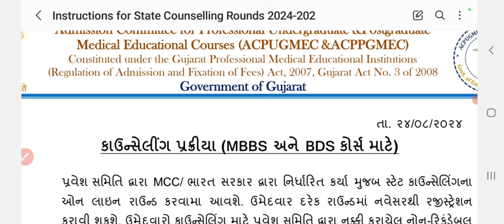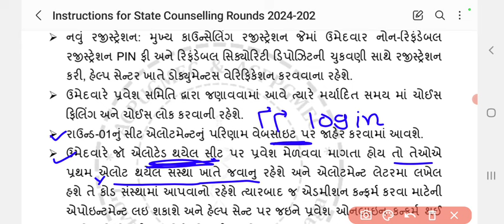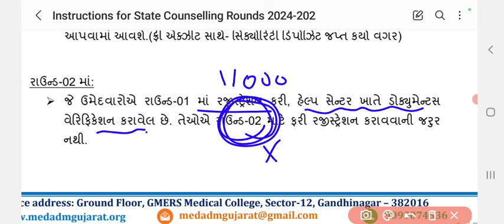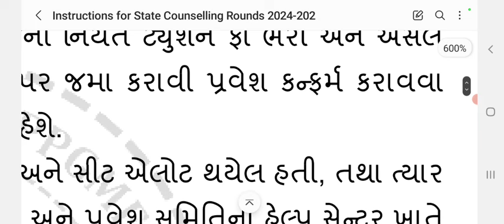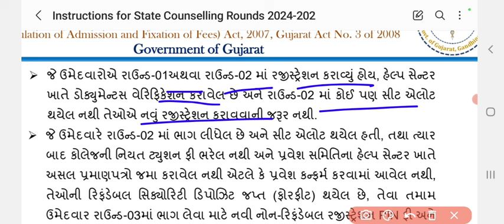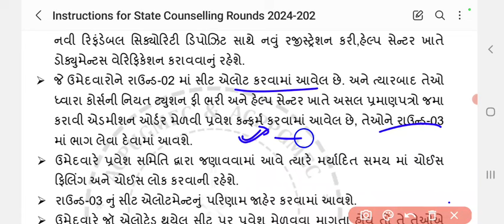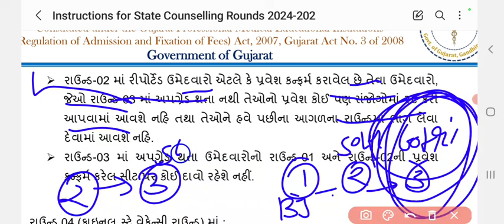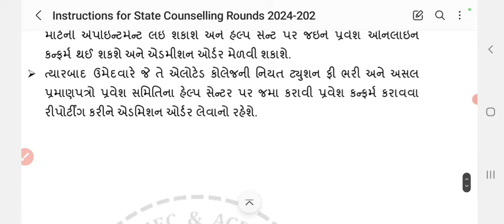😍 મેડિકલના ચારેય રાઉન્ડની ઊંડાણપૂર્વક સમજૂતી|Medical Admission 2024 Gujarat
આ વીડિયોમાં તમને લોકોને મેડિકલના ચારે રાઉન્ડની ઊંડાણપૂર્વક સમજૂતી આપવામાં આવી છે
ક્યારે ડિપોઝિટ જપ્ત થશે, ત્યારે તમે ભાગ લઈ શકશો ક્યારે નહીં લઈ શકો તેની સંપૂર્ણ વિગત આ વીડિયોમાં આપવામાં આવી છે એટલે આ વીડિયોને શરૂ થઈને અંત સુધી જુઓ અને આવી જ માહિતી માટે ચેનલ લાઈક શેર અને સબસ્ક્રાઇબ કરવાનું ના ભૂલશો

મેડિકલ માટે PAID COUNSELING માં જોડાવા માટે નીચેના નંબર પર કોઈ પણ WHATSAPP માં મેસેજ કરશો...(only whatsapp msg )

mcc first round result
neet ug 2024 first round counselling process
medical choice filling 2024
mbbs admission
medical admission
gmers medical college cutoff 2023-24
mbbs admission
medical admission
medical admission process in
gujarat mbbs college expected cut off 2024
gujarat medical college cut off 2024